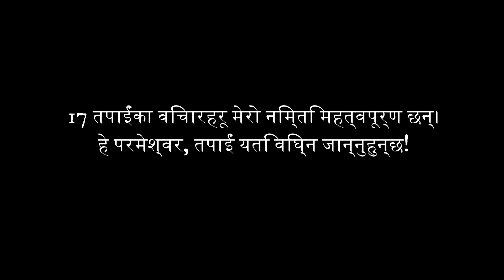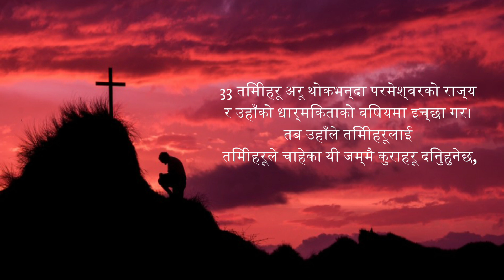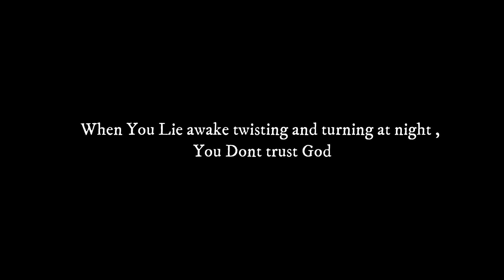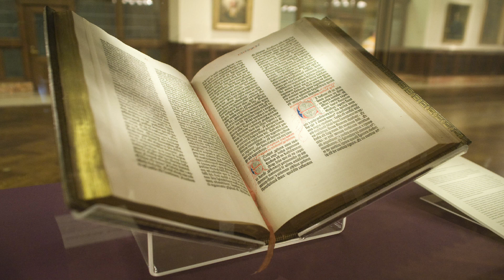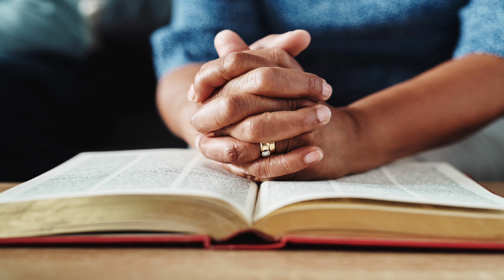भरोसा कसलाई गर्नु हो सबै बेकार नै किन भाको I WHY PEOPLE ARE DECEITFUL